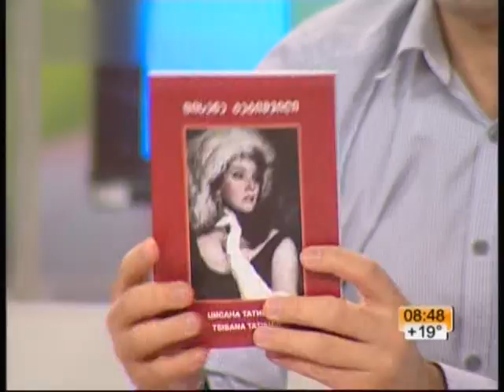TV-Imedi: Tsisana Tatishvili & Kakhi Lazarishvili